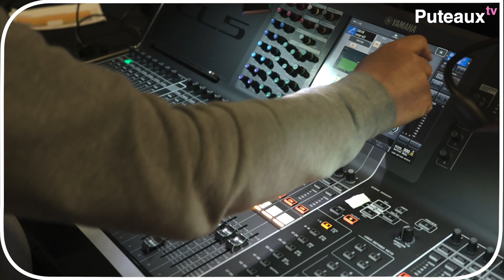Les coulisses du Théâtre de Puteaux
Le théâtre de Puteaux fête ses 100 ans, une bonne occasion pour aller ce qui se passe à l’intérieur…